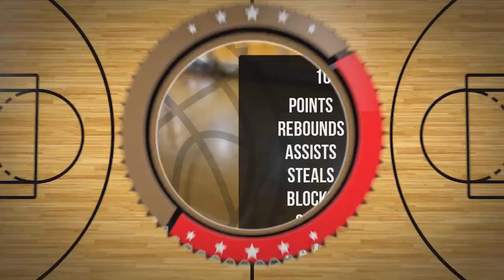Krzysztof Kmiecicki Player Mixtape DC94 Junior Wyszków 2023